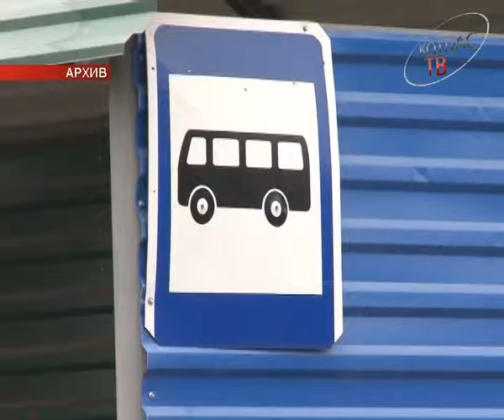Глава на 46